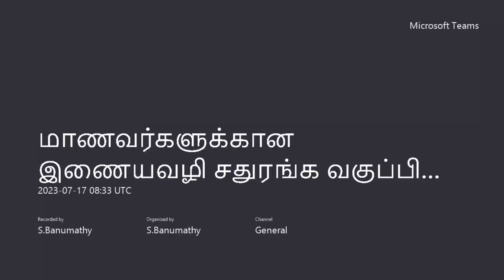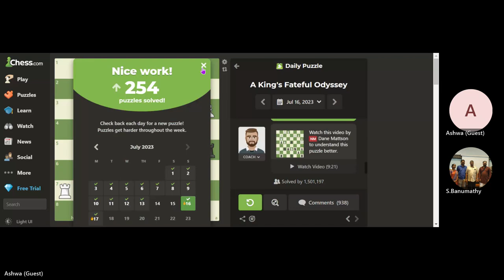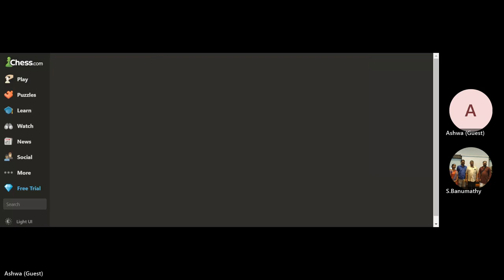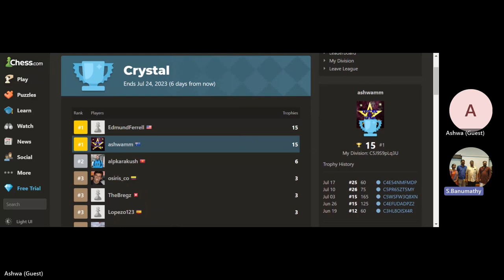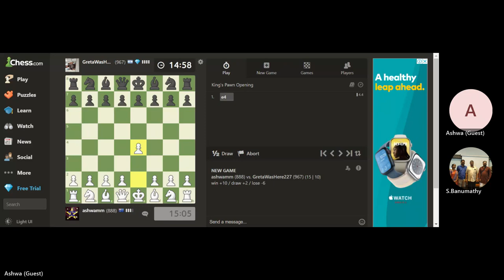அசுவா vs சர்வதேச வீரர்கள் ashwacheckmates ஆசுட்ரேலியாவில் உள்ள கோவில்களின் நிலை, homer's odyssey.